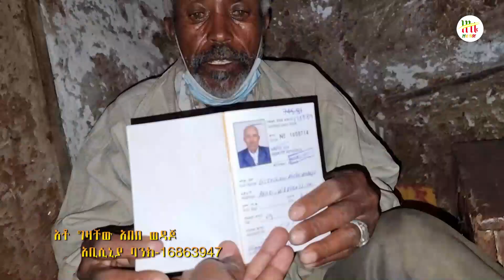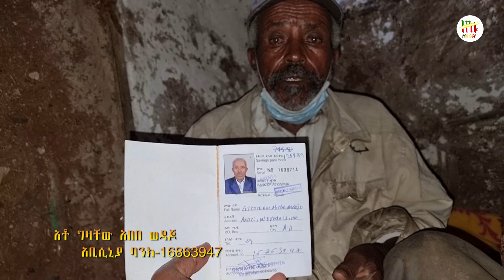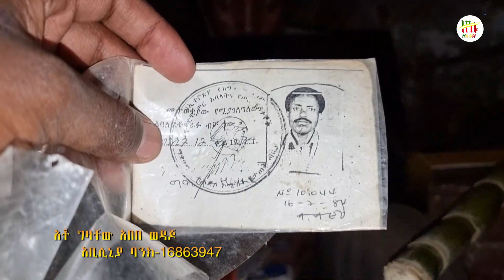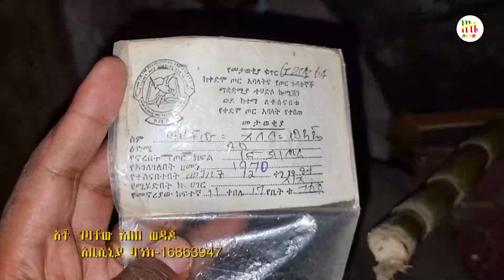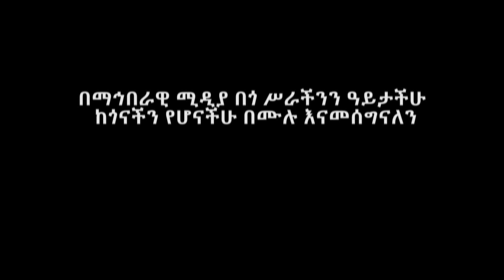Ethiopia | ሸንኮራ ነጋዴው የዕድሜ ባለጸጋ አሳዛኝ አኗኗር | አቶ ግዛቸው አበበ ወዳጆ | Zeki Tube